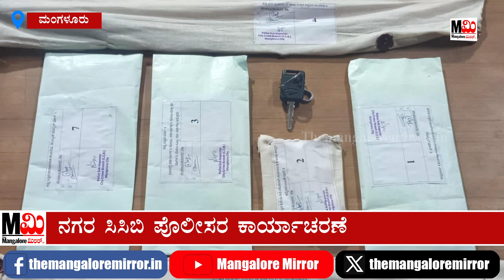ಮಂಗಳೂರು ಅಕ್ರಮ ದನ ಸಾಗಾಟದ ಸದಸ್ಯರ ಕೊಲೆಗೆ ಸ್ಕೆಚ್ ಹಾಕಿದ್ದ ಕುಖ್ಯಾತ ರೌಡಿಗಳು ಅರೆಸ್ಟ್..!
ಮಂಗಳೂರು ನಗರದ ಅಡ್ಯಾರ್‌ ಪರಿಸರದಲ್ಲಿ ಅಕ್ರಮ ಜಾನುವಾರು ಸಾಗಾಟದ ತಂಡದ ಸದಸ್ಯರ ಕೊಲೆಗೆ ಸಂಚು ರೂಪಿಸಿದ ಕುಖ್ಯಾತ ಆರೋಪಿಗಳನ್ನು ಮಂಗಳೂರು ಸಿಸಿಬಿ ಪೊಲೀಸರು ಬಂಧಿಸಿದ್ದಾರೆ.
ಬಂಟ್ವಾಳ ತಾಲೂಕು ಫರಂಗಿಪೇಟೆ ಅಮ್ಮೆಮಾರ್‌ರೈಲ್ವೇ ಸೇತುವೆ ಬಳಿಯ ನಿವಾಸಿ ತಸ್ಲೀಮ್ ಯಾನೇ ಗರುಡ ತಸ್ಲೀಮ್ (34), ಅಮ್ಮೆಮಾರ್‌ ಮಸೀದಿ ಬಳಿಯ ನಿವಾಸಿ ಹೈದರಾಲಿ ಯಾನೆ ಹೈದು (26) ಬಂಧಿತರು